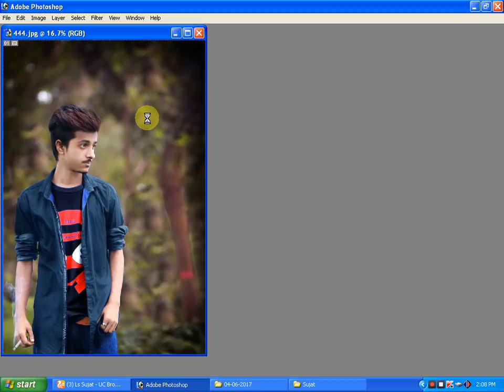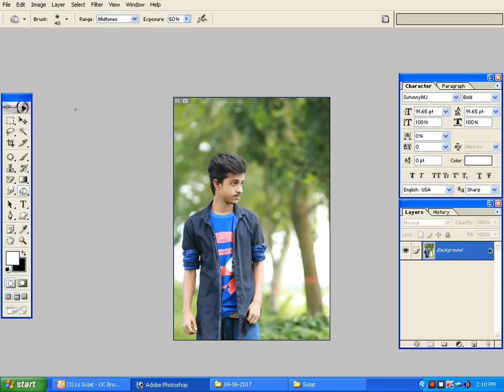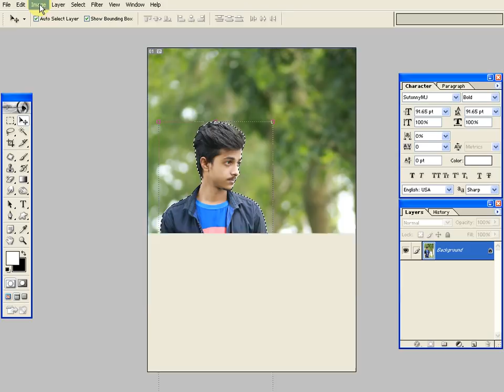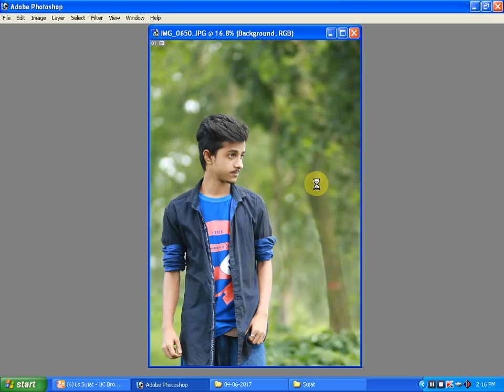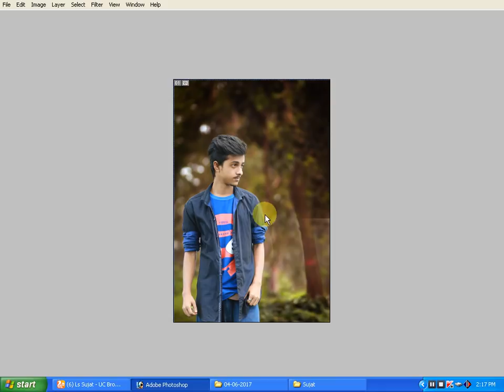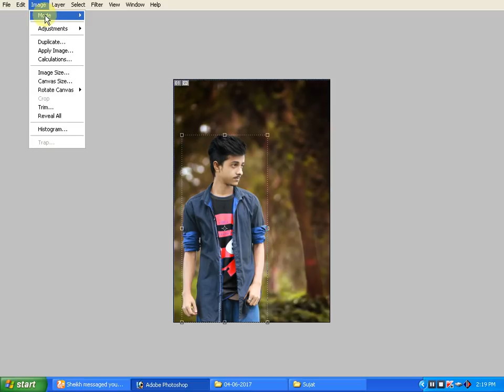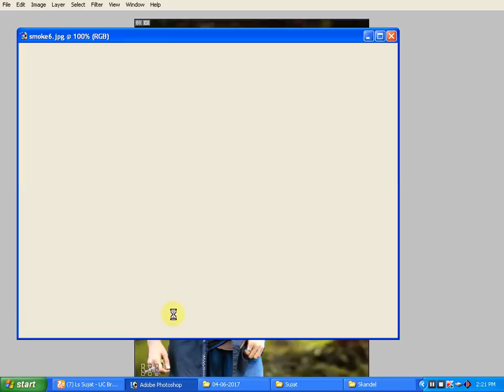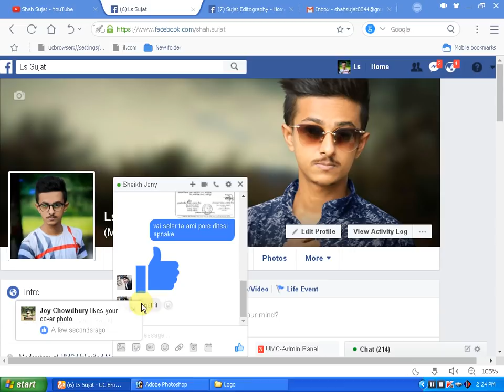Photoshop 7.0 photo Edit bangla tutorial